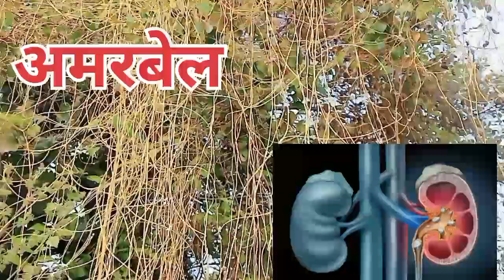अमरबेल के औषधिय गुण, उपयोग तथा लाभ